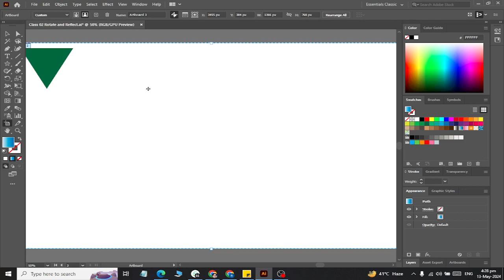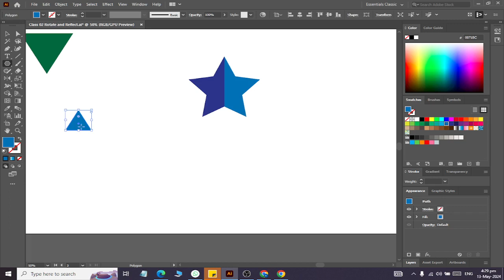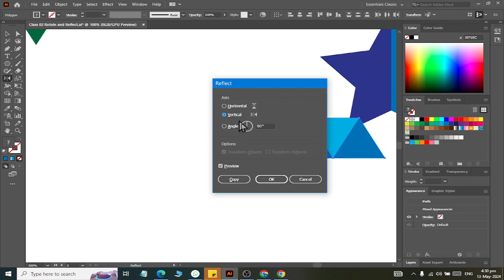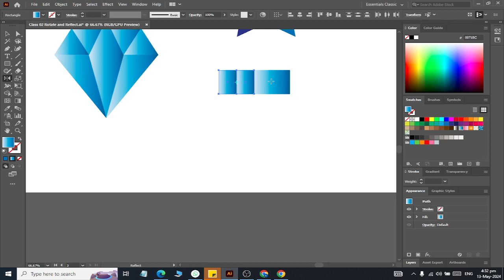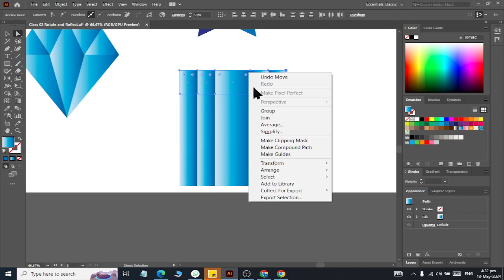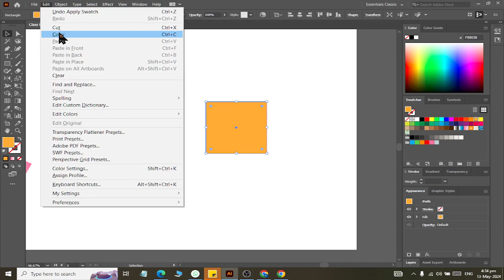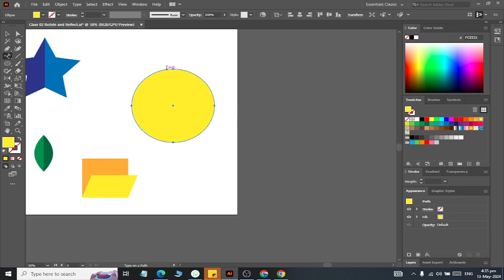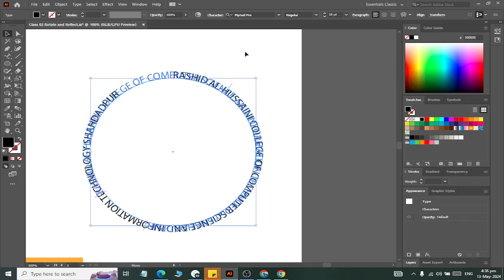Adobe Illustrator Refelect